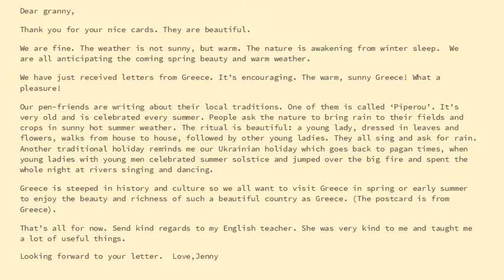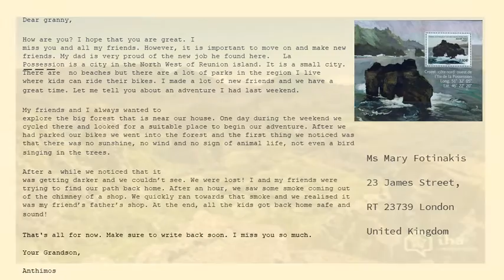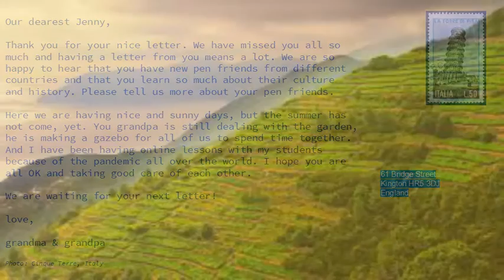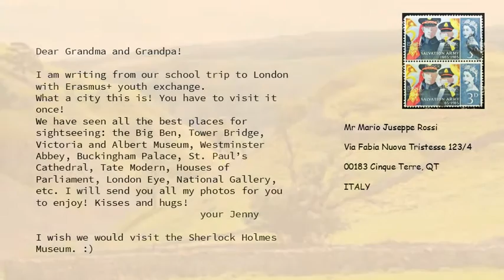"Knock, knock, you've got mail"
Video story-book for the eTwinning project "Knock, knock, you've got mail", made by students from Greece, Italy, Turkey, Poland, Spain, Reunion Island, Serbia...